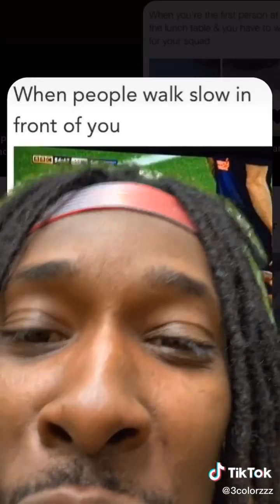TikTok Funny Videos: Part 6 (2020)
Date published: May 9, 2020

"If you want to tell people the truth, make them laugh, otherwise they'll kill you."

Hope you enjoyed watching Funny TikTok Videos Compilation 2020 part 6.
Press bell icon for notifications for more funny videos.